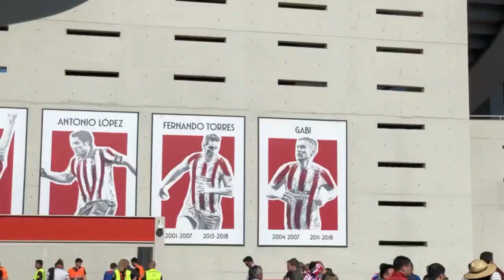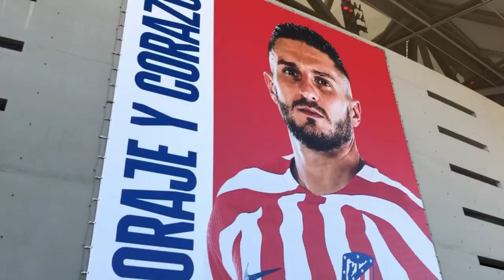J. 29 | VLOG ATLÉTICO DE MADRID - UD ALMERÍA | CORAZÓN LOCO | el partido más raro de mi vida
No sabría decir si en mi mente este era el partido de mis sueños o de mis terrores. La cuestión es que por fin he podido verlo. Desde la más apasionada neutralidad, fui testigo de cómo el Almería sucumbía (y casi se lleva un empate) ante el Atleti.

He gastado muchas energías en pensar ideas para este vídeo, y finalmente no sé qué tal ha quedado el resultado. Para mí, es casi más un esfuerzo que un placer ver al Almería y al Atleti enfrentándose. Pero fue una experiencia agradable la del domingo.

Por delante en este mes de abril tenemos otras dos visitas: el Coliseum Alfonso Pérez y el Santiago Bernabéu. ¿Estará lo mejor por llegar?